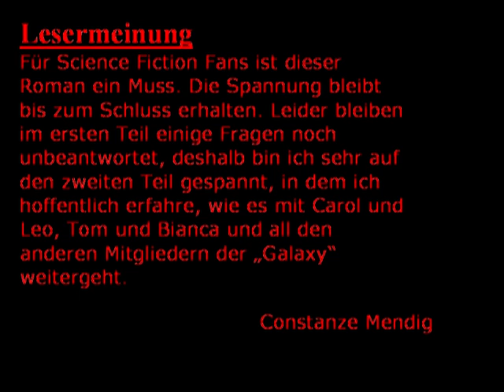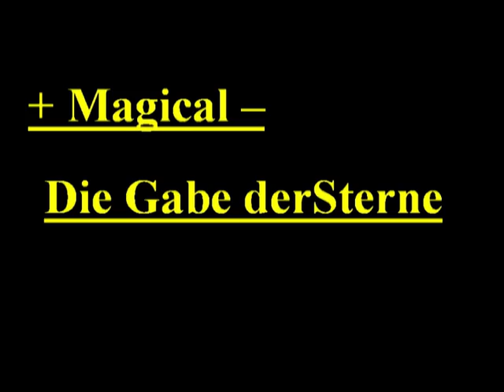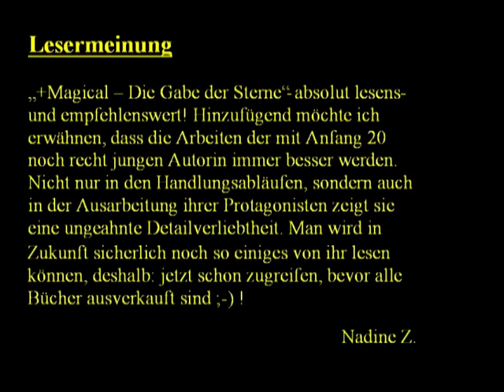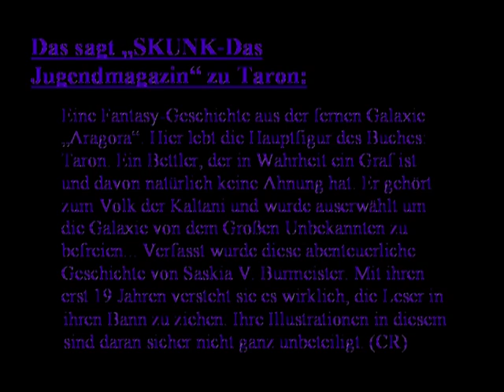Autorin Saskia V Burmeister Infovideo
Die Autorin Saskia V. Burmeister präsentiert ihre Romane aus den Bereichen SciFi, Fantasy, Abenteuer und mehr.